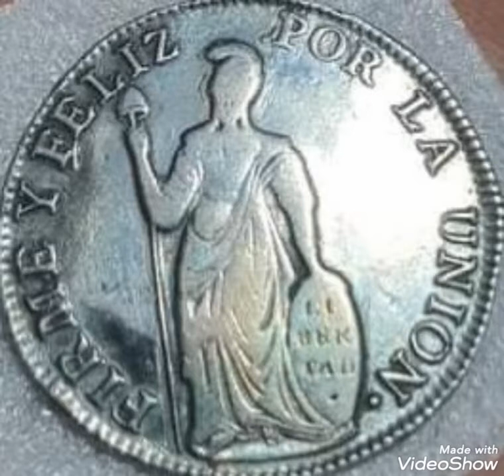1836 Big coin Extremely rare.